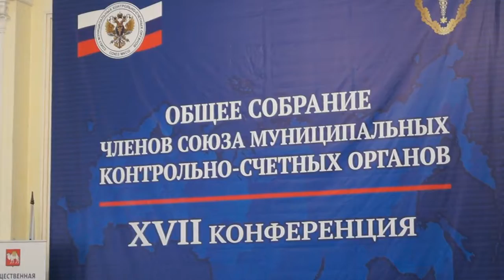797 ОБЩЕСТВЕННАЯ ПАЛАТА И ПРЯМАЯ ЛИНИЯ С ПРЕЗИДЕНТОМ